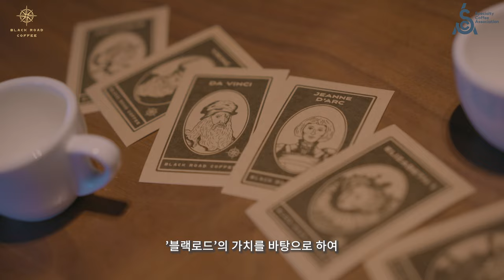커피 공부 제대로 시켜드리겠습니다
블랙로드 커피 스쿨을 신청하고 싶으시다면?
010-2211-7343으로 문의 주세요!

커피스쿨 상세 정보는 아래링크로!

핸드드립 서버: 칼딘 서버 (원통형의 서버를 선호합니다)

*촬영장비
카메라: 소니 A6400
마이크: 소니 블루투스 마이크 ECM-W2BT (블루투스 무선 마이크)